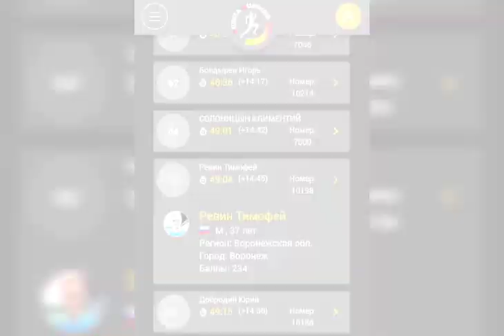10км на Воронежском Марафоне 2020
Очень коротко:
Фото с космонавтом (Ревиным),
10ка за скромные 49м,
Раздавая арбузы на Микеллер Воронеж точке поддержки,
Потом баня и массаж (за кадром),
И успел на завершение арбузной вечеринки.

Ура!!!

(а как ты провёл последний викенд этого лета?)